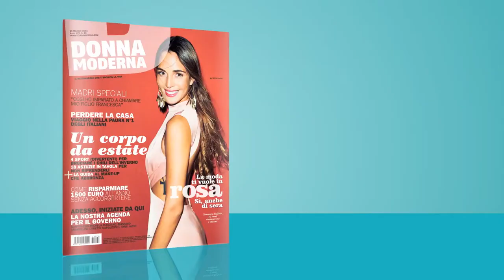AVANGARD AGENCY: Spot Donna Moderna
Ecco lo spot "DONNA MODERNA" con i nostri attori CLAUDIA BARBIERI, LUCA CALDIROLA e ROBERTO RIZZA.